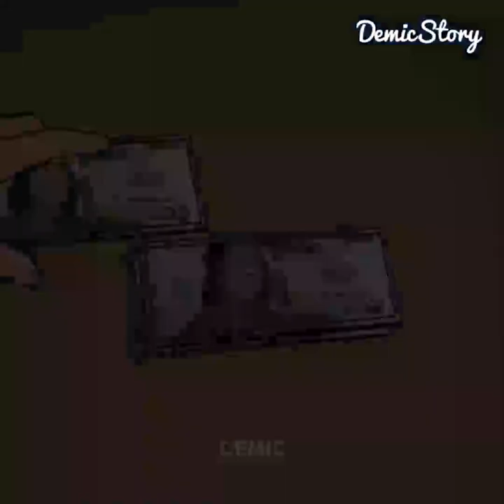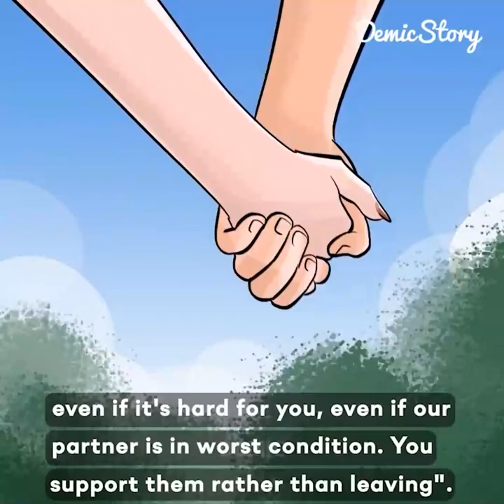A Very Heart Touching Story | Real Life Story - Demic Story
Hello and Welcome to Demic Story

In This Channel will give you all Education Story, Motivational Story, Short Story and Real Life Story...

We create this channel on purpose to share all and best education video stories to All of You Over the world

Voice By Min
Credit to Demic Story Respect